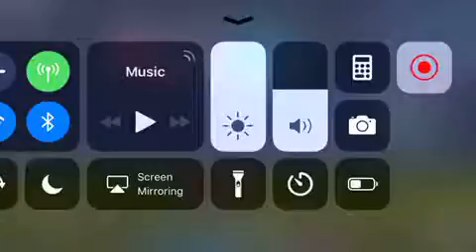Fortnite Short Clip #2